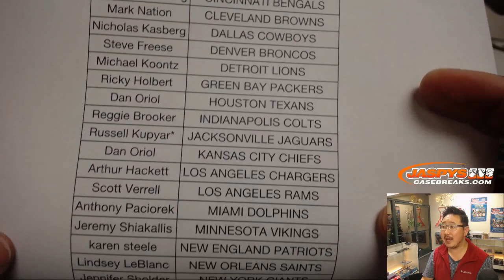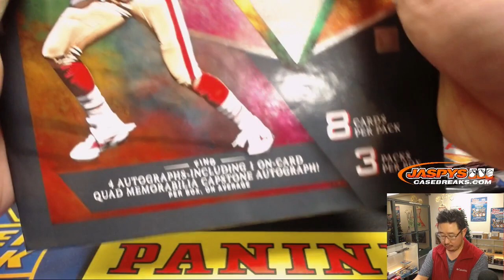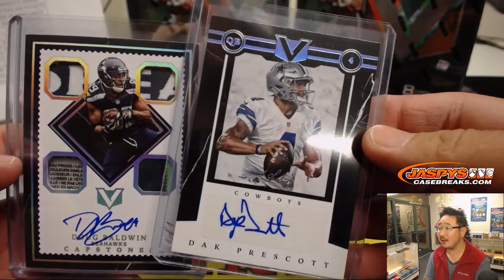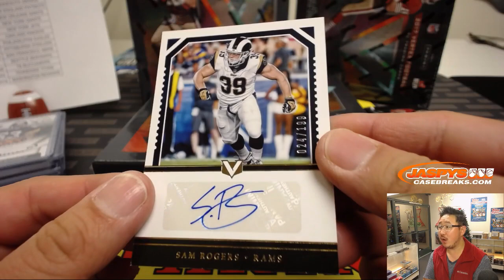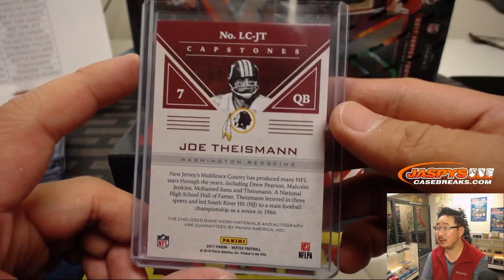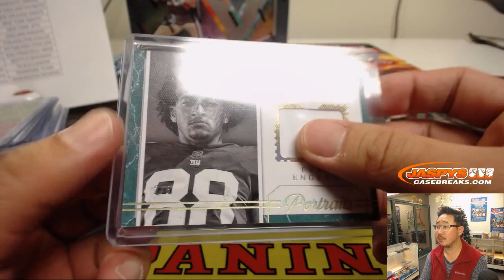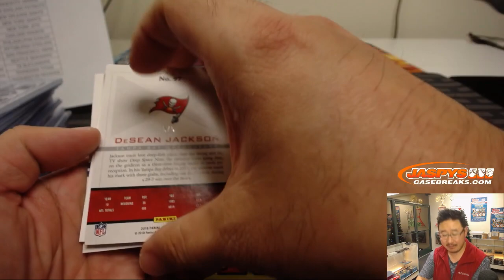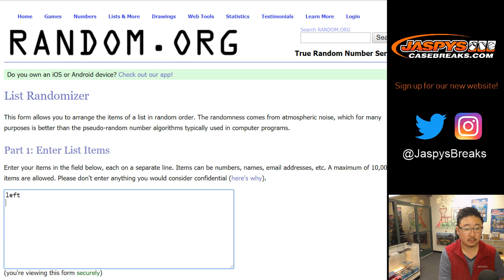Th, 01/03/19 || 4Box (Inner) PYT #3 || 2017 Panini VERTEX Football (NFL)